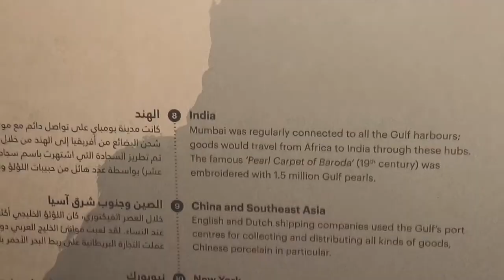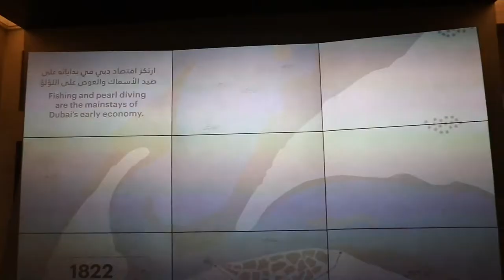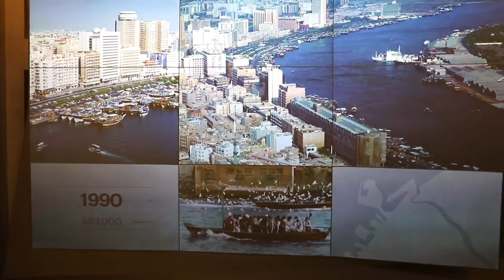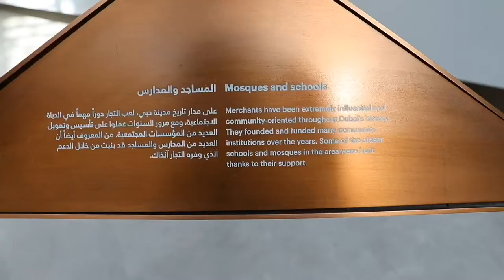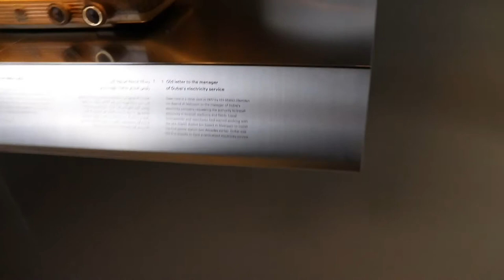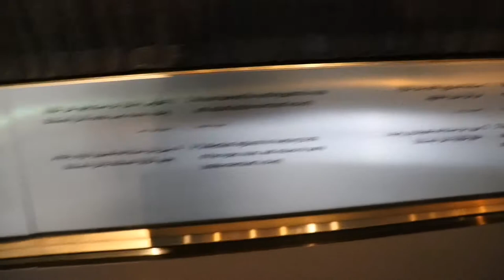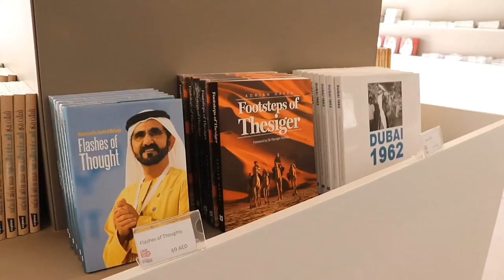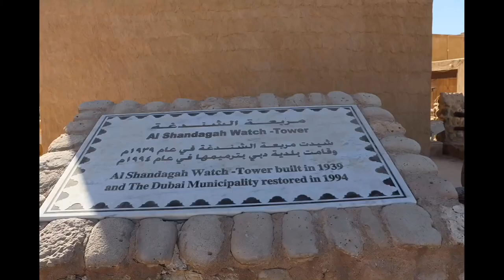Al Shindagha Museum, Dubai